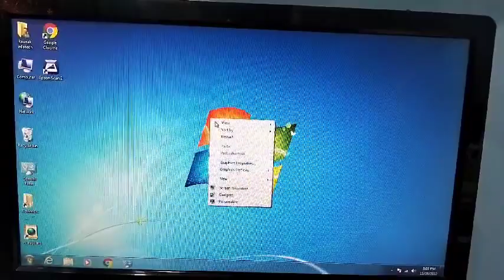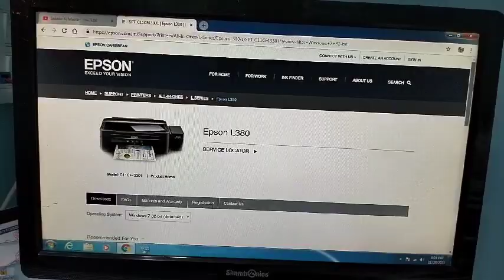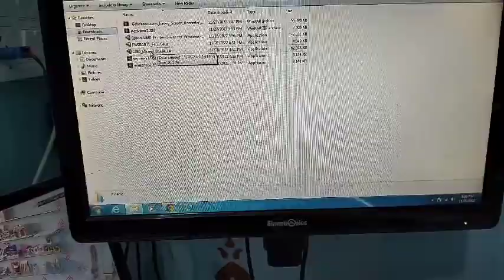Epson l380 driver download kaise karen | Download Epson printer l380 Driver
your queries 👇
Epson l380 driver download 32-bit
Epson l380 printer driver for windows 7
Epson l380 printer driver for windows 10
Epson l380 printer driver for windows 10-64bit
Epson l380 printer driver 64bit
Epson l380 scanner driver download
epson l380
how to install epson l380 driver
epson l380 scanner driver install
epson l380 ka driver kalse download kare
epson l380 driver download
epson l380 driver download windows 7
epson l380 driver download windows 10
epson l380 ka driver kaise download kare,epson l380 driver
epson l380 printer driver
how to install epson l380 printer driver
epson l380 printer
epson l380 driver download windows 7 64 bit

office address👇

Raunak infotech karwi
bas stand Panday Calony Chandrakanta mol ke bagal me karwi